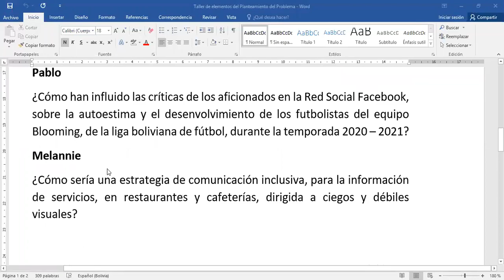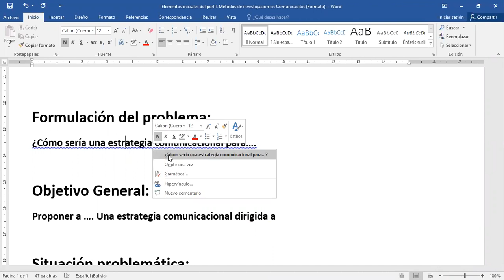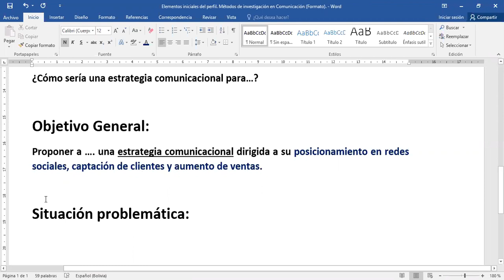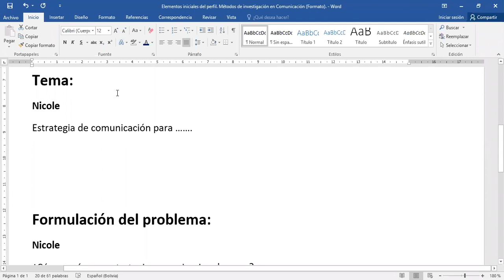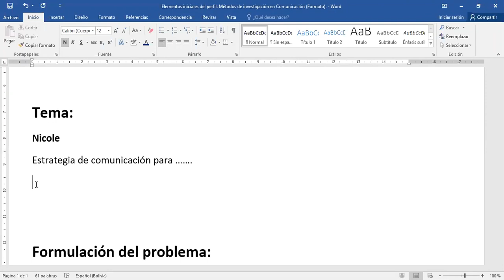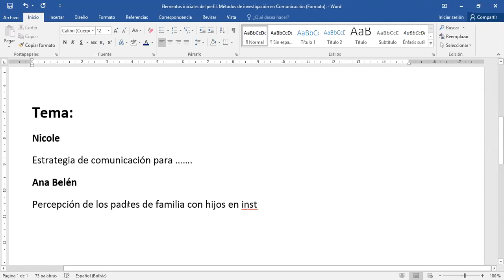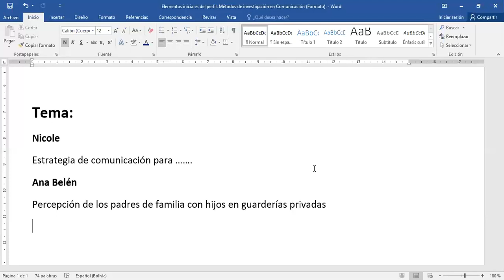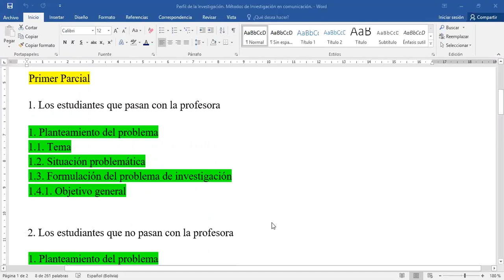Clase Virtual. Met. Invest. en Com. Grupo lunes y jueves, 09:00 h. Clase del lunes 4 de mayo II.